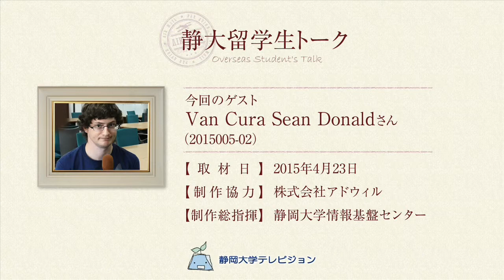【静大留学生トーク】Van Cura Sean Donaldさん(アメリカ合衆国) - 静岡大学